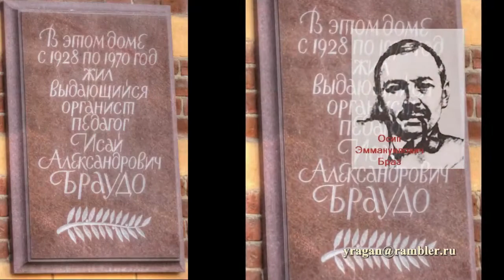Мойки наб., дом 112 Санкт-Петербург